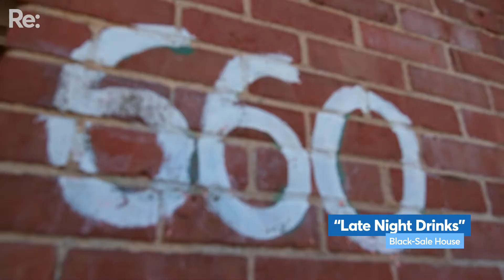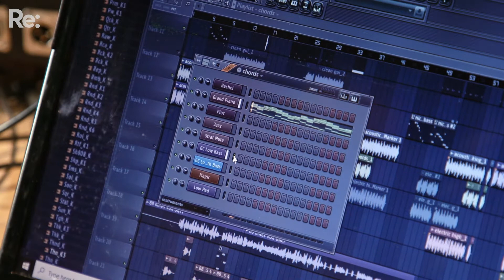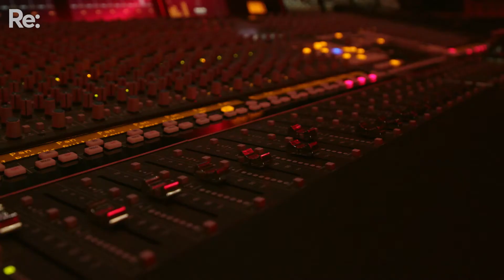Six60 paid our rent for a year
“There's nothing better than running through the house singing a song, and instead of saying ‘Shut up! You’re making noise’, they join in with you.”

Last year, @SIX60 returned to Dunedin to buy their iconic Castle Street flat. To help give the next generation of Ōtepoti/Dunedin musicians a head start, they also teamed up with the University of Otago to establish the Six60 Scholarship. The grant offers students with an interest in music and performing arts to live in the iconic Dunedin residence rent free for a year.

Re: went and talked to the first-ever recipients of the scholarship Emily, Teone, Sam , and TJ. They show us their life in Dunedin, who’s the worst cook in the flat, and share their passion for music.